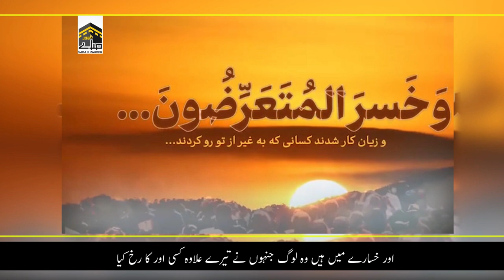مشکلات میں خوف و ہراس کیوں؟ || Mushkilat Me Khouf o Hiras Q?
امام خمینی ره اور رهبر معظم آیت الله العظمی سید علی خامنه ای کے بیانات پر مشتمل۔۔۔۔۔